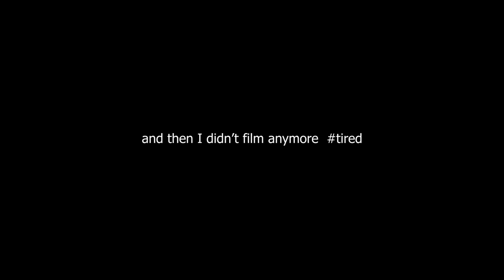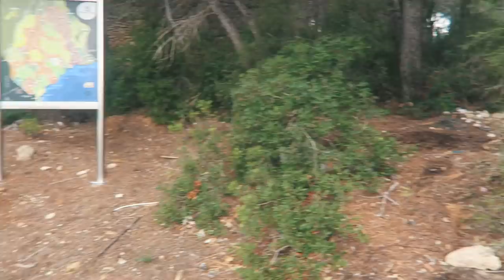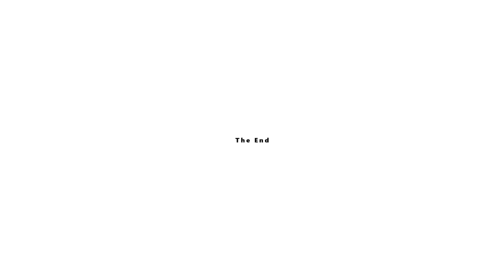VO2 MAX INTERVALS OF DEATH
a solid day of GRIMtervals

Social media stuff!